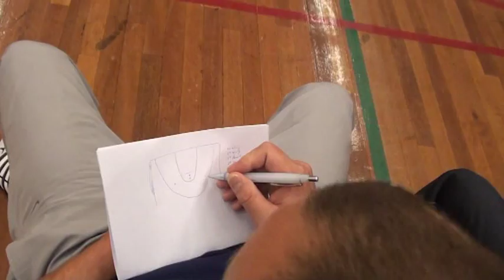BCE 78 - U18 training olv Ralf de Pagter (Eifel Towers)